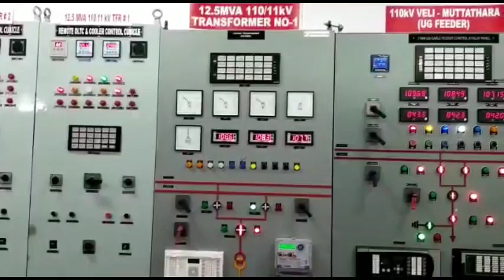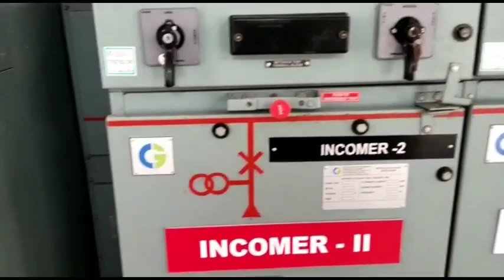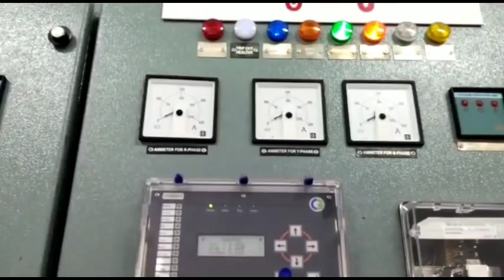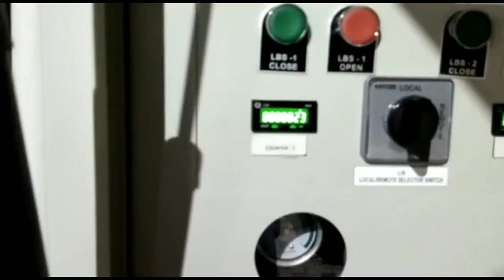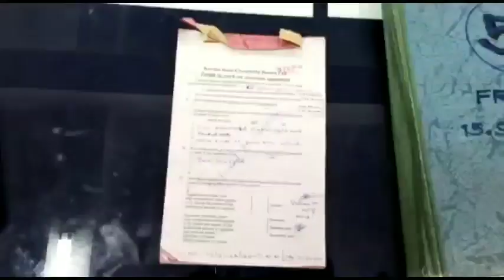Operations in 110 kV Substation Muttathara, Thiruvananthapuram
Operations in 110 kV Substation Muttathara, Thiruvananthapuram by Harikumar V P, AE, 110kV Substation, Muttathara, Tvpm